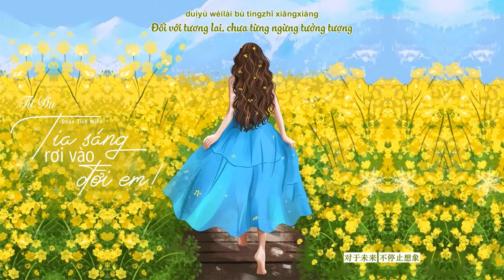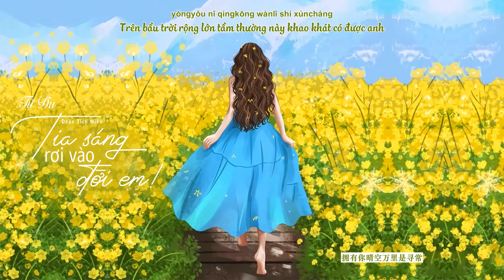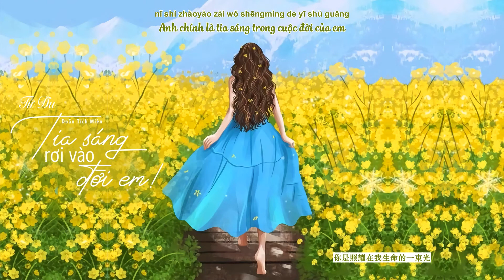[Vietsubᴸʸʳᶦᶜ] Tia Sáng Rơi Vào Đời Em - Doãn Tích Miên (落在生命里的光 - 尹昔眠)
- Song : Tia Sáng Rơi Vào Đời Em (落在生命里的光)
- Singer: Doãn Tích Miên  (尹昔眠)
- Effect:
- Image:
★Timer & Editor : Tử Du
♪ Lời bài hát + Phiên âm :
Nǐ shì luò zài wǒ shìjiè lǐ de yī shù guāng
xiàng wǒ bēn lái wànwù dōu shēngzhǎng
yèkōng huǎn huǎn dì bèi diǎn liàng
guāng yūn luò zài nǐ shǒu shàng
wǎn fēng chuī kāi gùshì piānzhāng
wèi nǐ tōutōu de yùnniàng
gǎnshòu nǐ de rèlèi gǔntàng
yǒngyǒu jùdà de lìliàng
yányǔ xiàng shì zhǎng chū chìbǎng
zài wǒ de ěr biān yóudàng
duìyú nǐ de yīqiè wǒ wúfǎ dǐkàng
duìyú wèilái bù tíngzhǐ xiǎngxiàng
wǒ huì jíshí dàochǎng wúwèi chéngfēngpòlàng
nǐ de wēnróu rúcǐ dì zhāngyáng
yě ràng wǒ rúyuànyǐcháng
nǐ shì zhàoyào zài wǒ shēngmìng de yī shù guāng
diǎn diǎndī dī dōu ràng wǒ xiàngwǎng
yǒngyǒu nǐ qíngkōng wànlǐ shì xúncháng
yǒu nǐ dì dìfāng shì wǒ wéiyī de fāngxiàng

你是落在我世界里的一束光
向我奔来 万物都生长
夜空 缓缓地被点亮
光晕落在你手上
晚风 吹开故事篇章
为你偷偷地酝酿
感受 你的热泪滚烫
拥有巨大的力量
言语 像是长出翅膀
在我的耳边游荡
对于你的一切 我无法抵抗
对于未来 不停止想象
我会及时到场 无畏乘风破浪
你的温柔如此地张扬
也让我如愿以偿
你是照耀在我生命的一束光
点点滴滴 都让我向往
拥有你晴空万里是寻常
有你的地方 是我唯一的方向